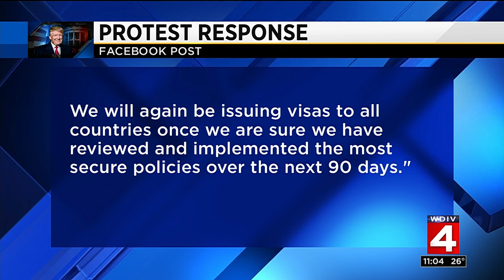Thousands protest immigration ban at Detroit Metro Airport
For the second straight day, protests erupt at airports across the country.